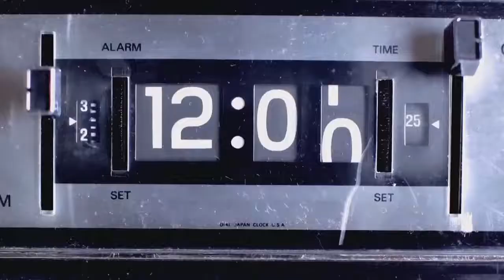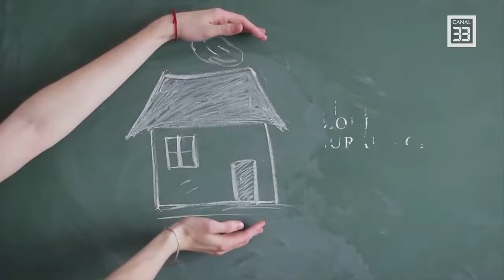Zodia Asigurarilor Ep. 39 - Cati STOICAN & Dorel DUTA - Un an de neuitat...feminin si masculin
ZODIA ASIGURĂRILOR
Realizator: Sergiu Costache, ApPA
Invitati: Cati Stoican,Director General Adjunct, Broker de asigurari şi Dorel Duta, Președinte, UNSICAR

Luna decembrie aduce, în mod tradițional, un moment de reflectare asupra
anului ce urmează să se încheie. În acest episod din Zodia Asigurărilor ne uităm
la anul 2021, la provocările și realizările regăsite în piața asigurărilor din
România, dar și ce ne pregătește anul 2022!

Cati Stoican, Director General Adjunct, SAFETY Broker
Prezenta in echipa Safety Broker din 2012, cu o experienta de peste 14 ani in domeniul asigurarilor, Cati Stoican coordoneaza in prezent departamentul corporate al companiei.
Cati este specializată în asigurări la comandă dedicate persoanelor juridice și pasionate de managementul riscurilor.

Dorel DUTA, Președinte, UNSICAR
Dorel Duță are o bogată experiență în industria de asigurări, în care activează din
anul 1995. Și-a început activitatea la Asigurări Ion Țiriac ASIT, după care a intrat în
piața brokerajului de asigurare, în anul 2000. Dorel Duță este asociat și director
general la Hobbit Broker de Asigurare și este membru UNSICAR începând din
decembrie 2000. Începând din anul 2014, el este membru CD al UNSICAR.